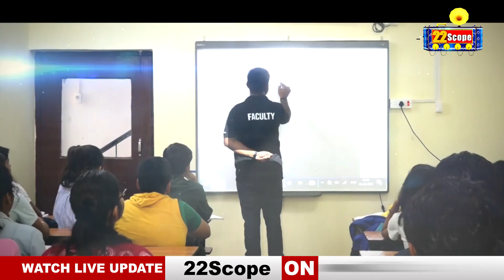CM Hemant को ED के समन पर बोले Deepak Prakash करप्शन के संरक्षण देने का अंजाम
On ED's summons to CM Hemant, Deepak Prakash said the consequences of giving protection to corruption

About Channel:
22Scope is a leading digital media platform of Jharkhand & Bihar. We are highly reliable and most trusted for political news, sports news, educational news, etc.

22Scope Live TV | 22 Scope | Hindi News | 22 Scope लाइव